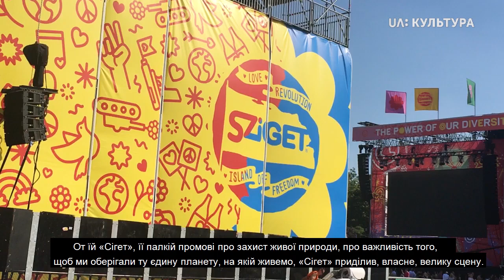«Sziget. Як це працює». Другий випуск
У другій серії відеощоденника Лук'ян Галкін розповідає про аномальну спеку, в тому числі й на сценах фестивалю. У випуску ви побачите британців Franz Ferdinand та The 1975, яскраве glowstick party та фрагмент потужного шоу від Martin Garrix, а також дізнаєтесь про дві головні сцени «Сіґета».